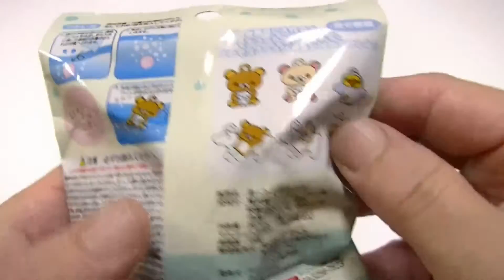Rilakkuma Bath Ball バスボールリラックマ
Rilakkuma Bath Ball is the fragrance of Strawberry.

Have a look at Rilakkuma Bath Ball.
It look like surprise Rilakkuma Bath Ball.

Awesome surprise toys. Don't miss it!